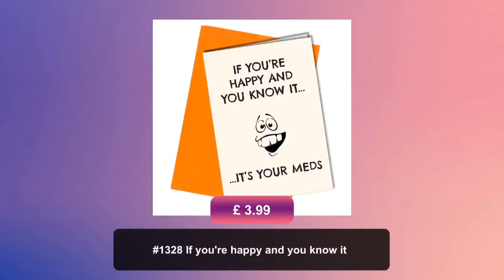#1328 If you're happy and you know it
"If you're happy and you know it ... it's your meds "

All our cards are printed on white quality 350gm card. Every card
will be sent with a quality 120gm blank envelope Size A4 folded
to A5 Folded Size = 148 x 210 (8 x 6 inch)